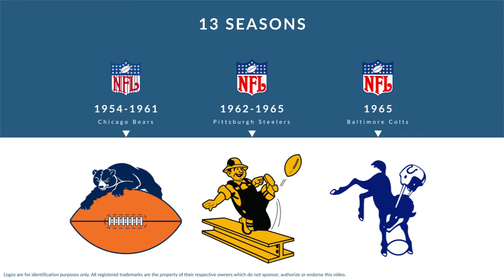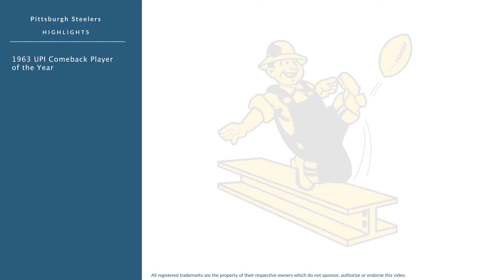Ed Brown: Football Quarterback and Punter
Ed Brown was a professional football quarterback and punter who played for 13 seasons from 1954 to 1965.

In college, Brown played for the University of San Francisco in San Francisco California.

Professionally, Brown played for the Chicago Bears, the Pittsburgh Steelers, and the Baltimore Colts.

In 1963, he was named UPI Comeback Player of the Year.